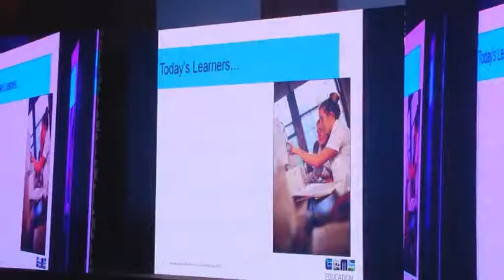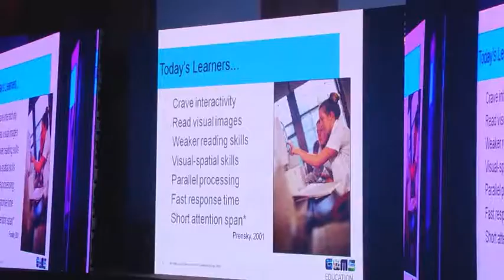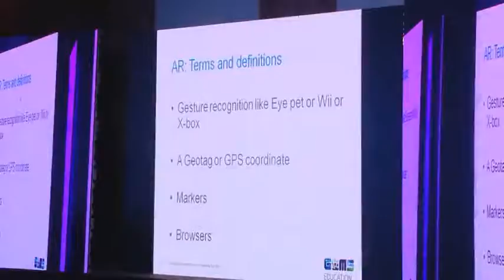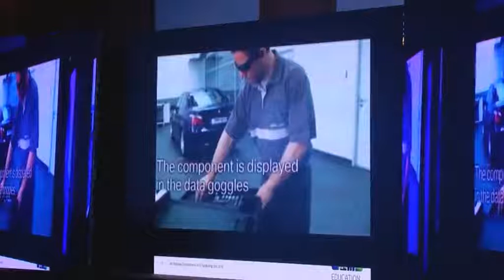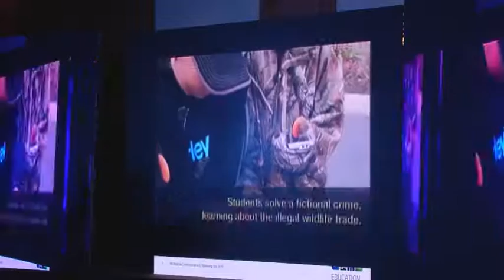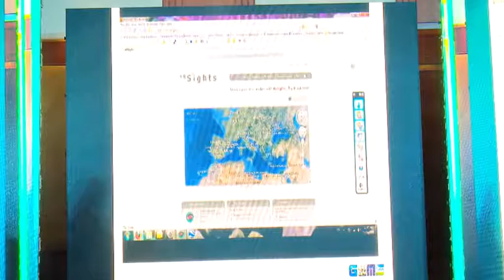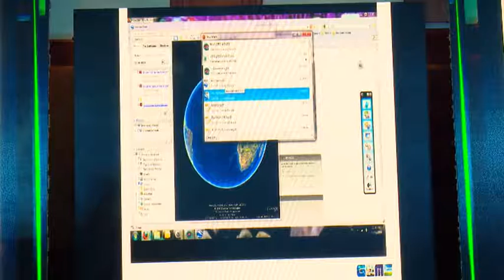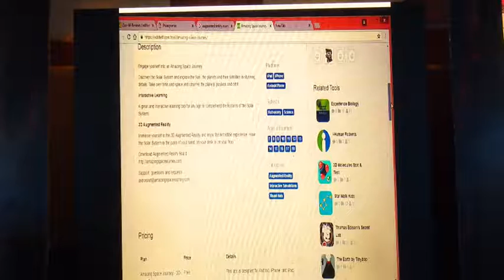Gems Education - National Conference On K-12 Leadership and India's School Merit Awards 2016-17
Gems Education - 4th National Conference On K-12 Leadership and India's School Merit Awards 2016-17 on December 10th, 2016 at The Chancery Pavilion, Bengaluru.